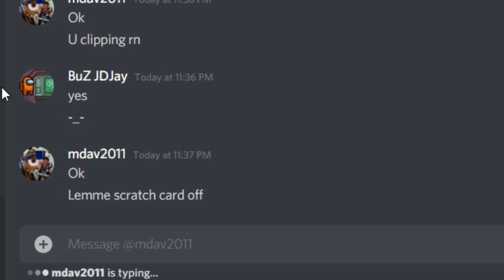WHEN YOU GET FREE ROBUX (PET SIMULATOR X SPEEDRUN)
WHEN YOU GET FREE ROBUX... (SPEEDRUN)